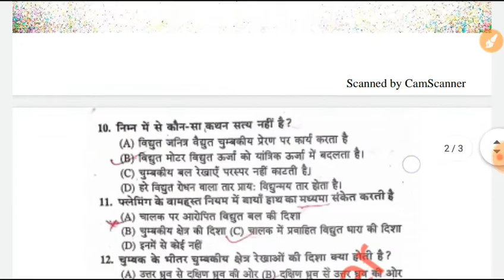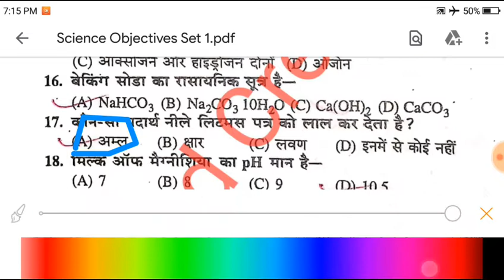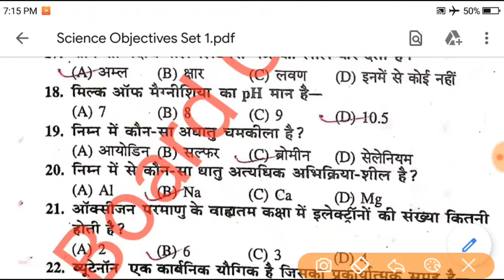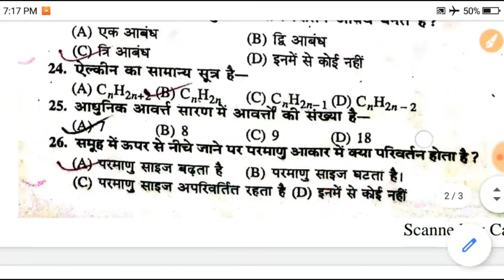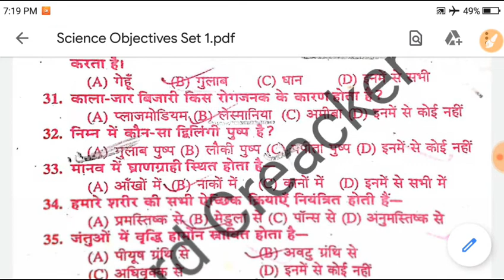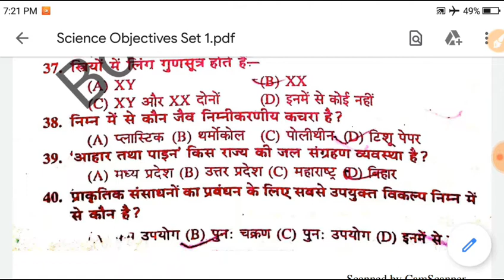Class 10 science most Vvi Objective and subjective questions answer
1.जो आसानी से मिल जाता है वो हमेशा तक नहीं रहता, जो हमेशा तक रहता है वो आसानी से नहीं मिलता।

2.हर छोटा बदलाव बड़ी कामयाबी का हिस्सा होता है।

3.कॉन्फिडेंस यह नहीं है कि लोग आपको पसंद करेंगे ही, कॉन्फिडेंस यह है कि जब वो पसंद ना भी करें, तब भी आप ठीक हो।

bihar board class 10 science objective
board creacker
board creacker
SCIENCE OBJECTIVE
VVI SCIENCE
SCIENCE OBJECTIVE
SCIENCE OBJECTIVE
BIHAR BOARD SCIENCE OBJECTIVE
ECONOMICS

plz share to all friends who r in 10th bseb

BSEB ECONOMICS OBJECTIVE
VVI OBJECTIVE BSEB
bihar board
vvi
board
bihar
class10
science
scienc objective
science 2020
2020 exam class 10
time table
full prepration class 10
100 precent granted
class 10 objective
sure objective